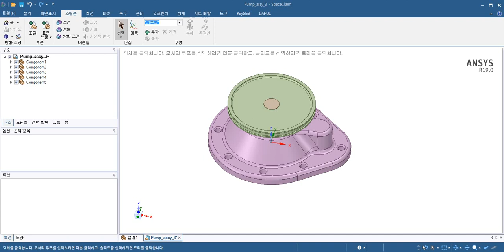SCDM_05_Section View Moving 방법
지난 30여 년간 끊임없는 변화와 혁신을 통해 지속적인 성장을 이어 왔으며 현재는 다양한 분야의 엔지니어링 솔루션을 제공하기 위한 라인업 확장으로 항공우주, 자동차, 토목건축, 바이오 메디컬, 조선해양, 전기전자, 금속재료, 반도체, 에너지, 국방, 화공 분야 등 전 산업에서 고객과 함께 혁신적인 기술을 연구하고 이를 현장에 적용하고 있습니다.